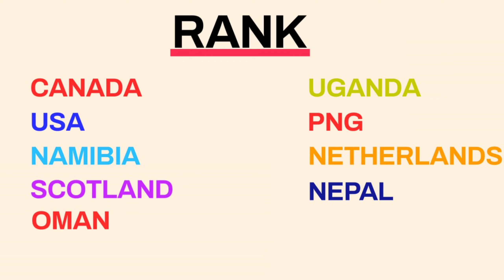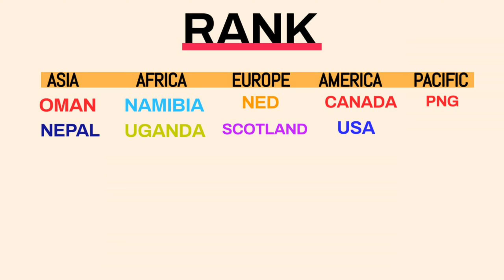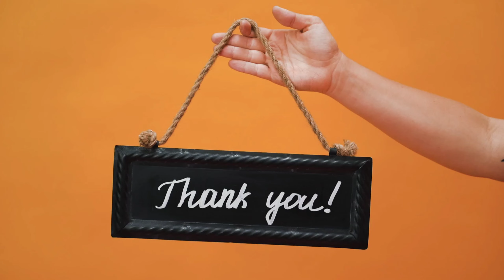9 Associate Team's For the First Time In Cricket T20 World Cup \ NISHANKAR TV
9 Associate Team's For the First Time In Cricket T20 World Cup \ NISHANKAR TV

►Summary: "🏏 Explore the Rising Stars: Unveiling the 9 Associate Teams in the T20 World Cup 2024! 🌍 Join us as we dive into the exciting world of cricket beyond the mainstream. Discover the talent, passion, and stories behind these emerging cricketing nations striving for glory on the global stage. From thrilling matches to standout players, get ready to witness the cricketing future unfold in this exclusive preview of the Associate Teams in the T20 World Cup 2024. 🌟 T20WorldCup AssociateTeams Cricket2024 "

►Timestamps:
0:00 Intro
0:23 Video Topics
1:45 Namibia
3:49 Scotland
5:12 Netherlands
7:11 Nepal
8:37 Oman
9:33 PNG
11:09 Canada
12:19 Uganda
13:21 USA
14:46 Outro